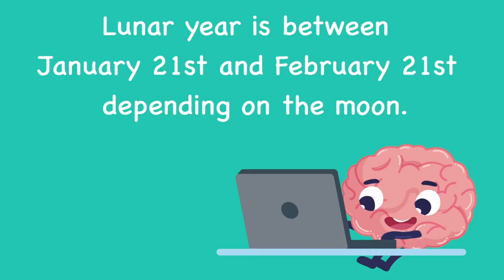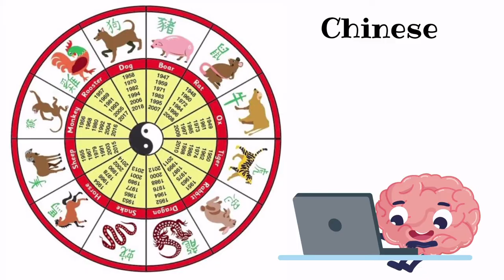LEGEND OF NIAN | LUNAR YEAR FOR KIDS | AN ANIMATED STORY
The legend of Nian for kids is a great lunar year for kids story! It is the lunar year legend that has been told for thousands of years! This video talks about the story of lunar new year for kids. It also talks about lunar year and Chinese year in regards to how it is celebrated. It is the year of the ox and a new year full of good fortune is headed our way! Money is given for good luck and the color red is said to scare Nian away. Nian is afraid of the color red and loud noises. Who is nian? Who was nian? We love this legend of nian story for kids.

MY IPHONE EQUIPMENT FOR VIDEO VOICE-OVERS
-BLUE YETI MIC (Amazon)